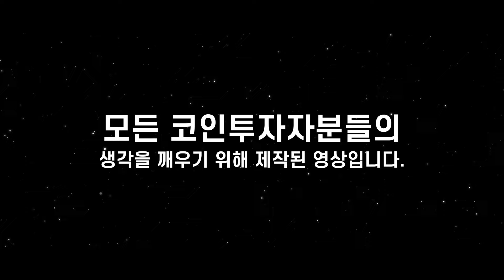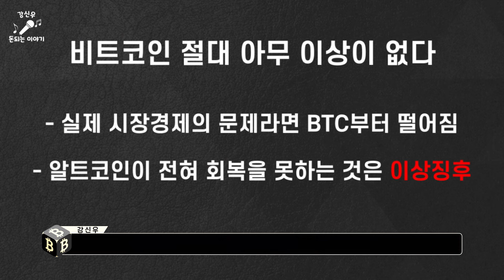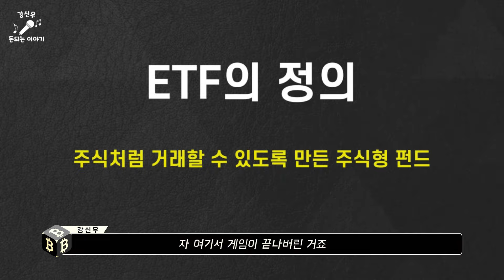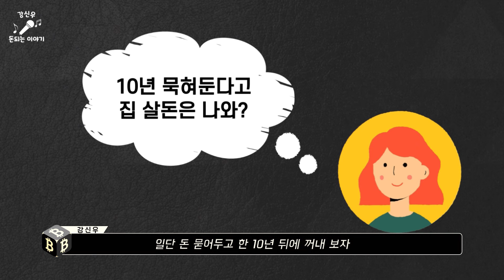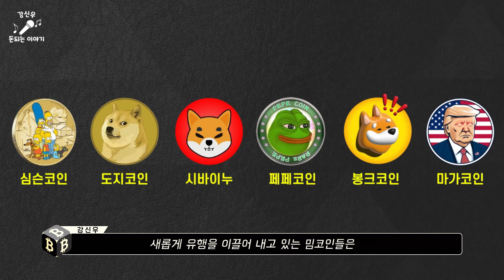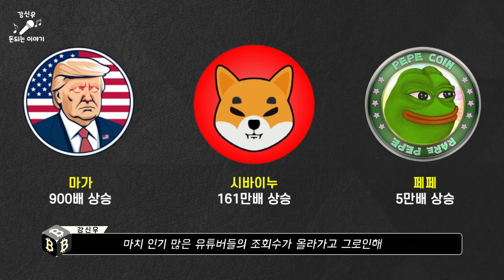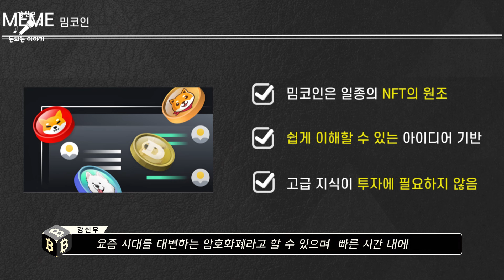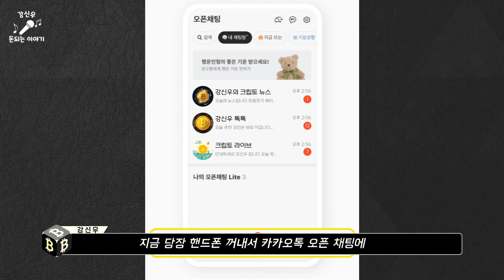시바이누 연봉X3 법니다